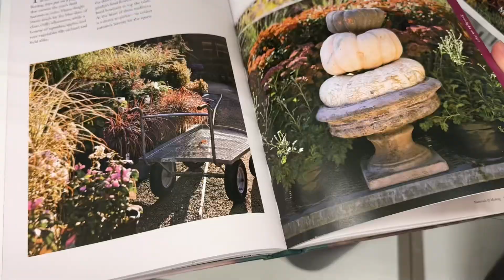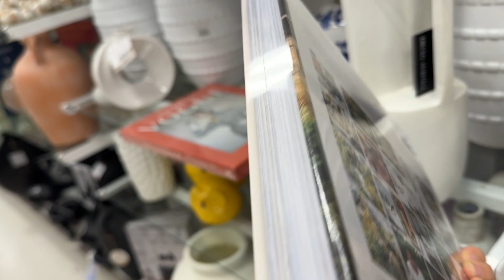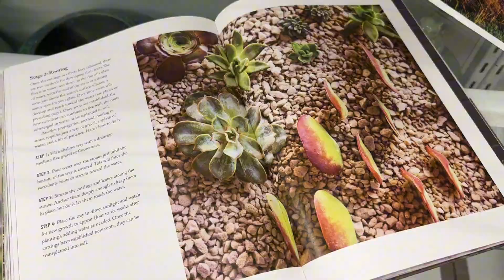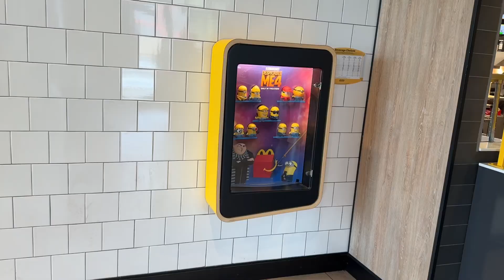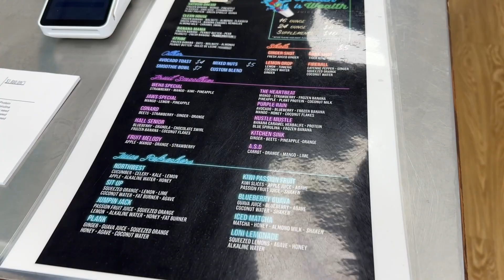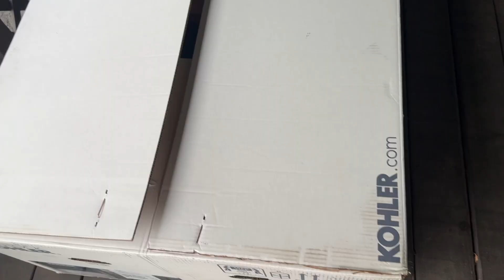🌿 Przygotowania do Jesieni Wizyta w Ogrodniczym i Jesienne Zakupy! Jesień JesiennyOgród baby vlog